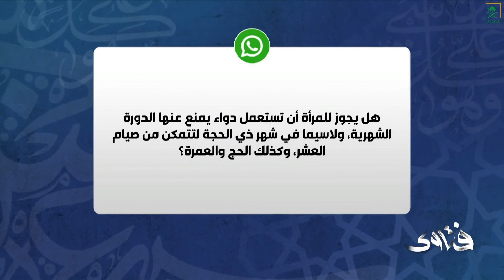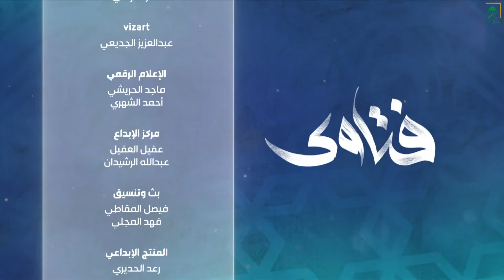برنامج فتاوى | 1445/12/01هـ